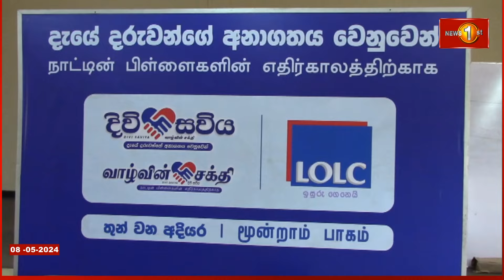හෙටක් තනන්න වෙහෙසෙ‍න දිවි සවිය